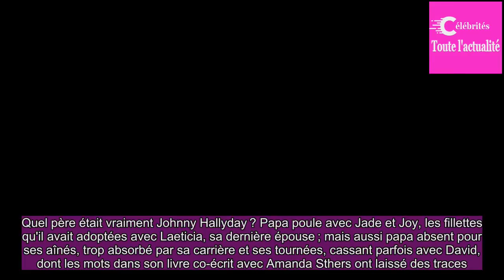« Johnny Hally­day n'est jamais parti en vacances seul avec David et Laura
Papa poule, papa absent, Johnny Hally­day – aban­donné par son père – a eu bien du mal à trou­ver sa place de père auprès de ses enfants.Si auprès de Laeti­cia, il avait trouvé la vie de famille à laquelle il aspi­rait, pendant des années, ses rela­tions avec ses aînés ont été complexes.Quel père ét...